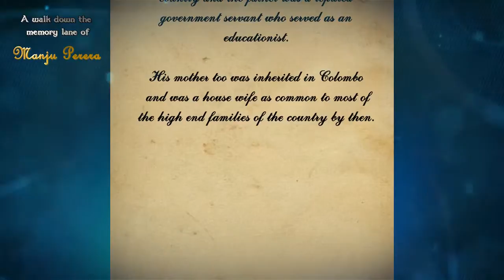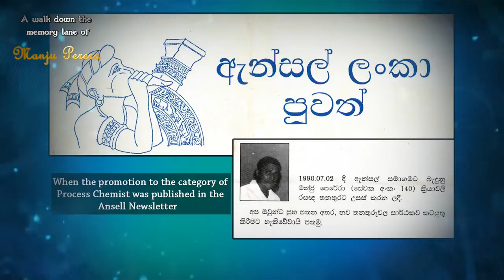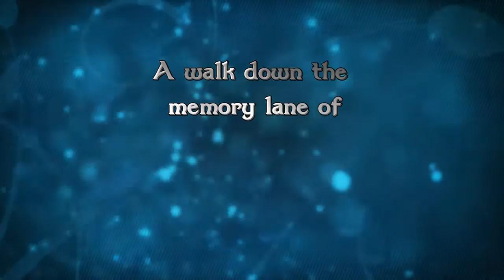Presentation - Ansell Lanka PVT LTD (Farewell-Mr.Manju Perera)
A video presentation made for the farewell of Mr. Manju Perera @ Ansell Lanka PVT LTD.